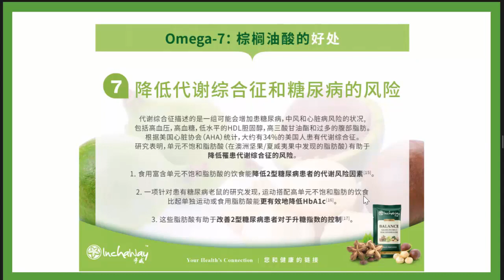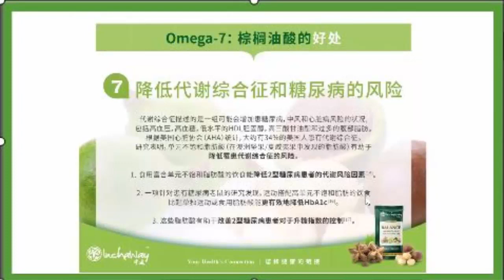Special on Omega 7: Regarding HbA1c during Q & A